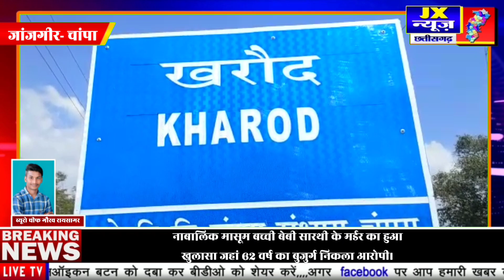शिवरीनारायण' खरौद बेबी सारथी हत्या कांड का हुआ खुलासा 62 वर्षीय ठरकी बुड्ढे ने घटना को दिया था अंजाम